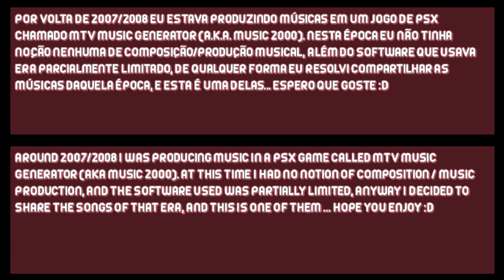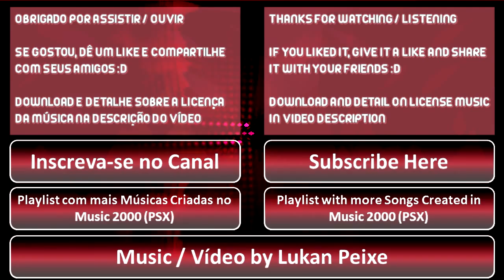Lukan Peixe ~ Red [Hybrid / Symphonic Synth Metal] (Created With Music 2000 on PS1)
Link para Download Gratuito e Informações sobre Licença, logo adiante na Descrição.

* Informações sobre a licença em PT/BR logo abaixo.

Exception:

If you want to use music to a video of Gameplay / Vlog / Program on your Youtube channel and monetize, YOU CAN, but it is necessary to place the following sentence at
some point of the video:

Music "Red" by Lukan Peixe

By doing so, you not only help me but also avoids problems with Youtube.

•  • INFORMAÇÕES DE LICENÇA

Para conseguir licenças adicionais, entre em contato com o email

Exceção:

Caso queira usar a música para um vídeo de Gameplay / Vlog / Programa no seu canal do Youtube e monetizar, você pode, mas para isto é necessário colocar a seguinte frase em algum momento do vídeo:

Música "Red" por Lukan Peixe

Além de copiar e colar as linhas abaixo e colocar na Descrição do Vídeo:

Fazendo isso, você não só me ajuda, como também evita problemas com o Youtube.

Song Created with Music 2000 (PS1) (a.k.a. MTV Music Generator)